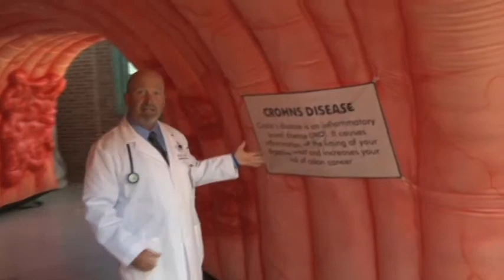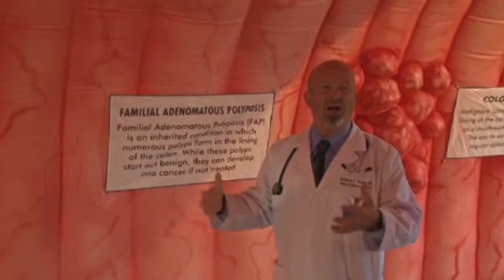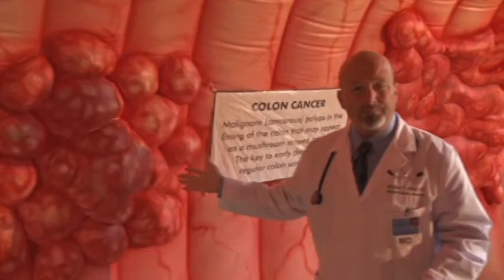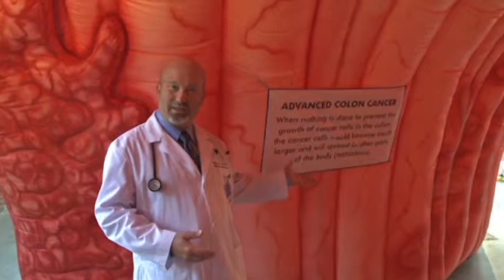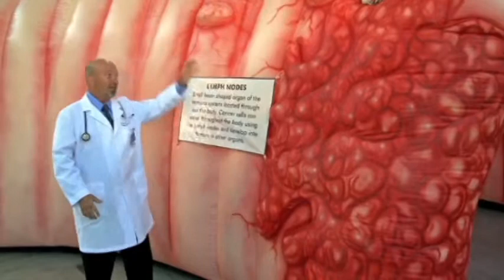The Inflatable Colon Tour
Kentucky Colon Cancer Screening Program. With Dr. Whitney Jones, founder of the Colon Cancer Prevention Project.